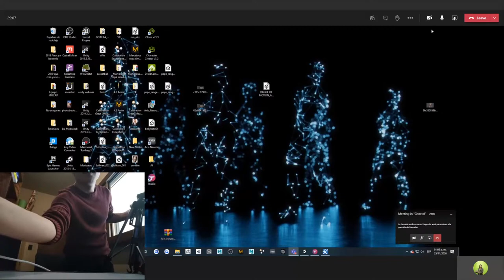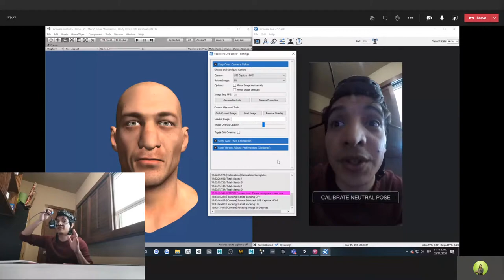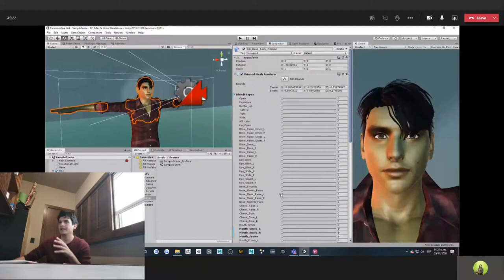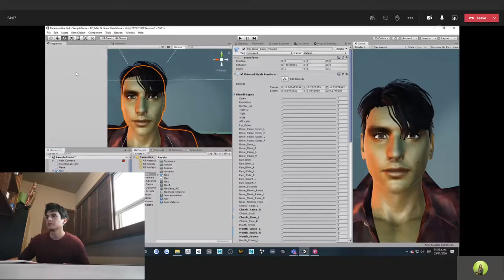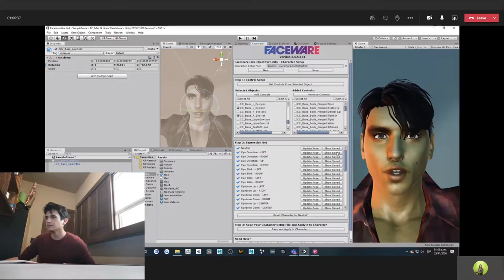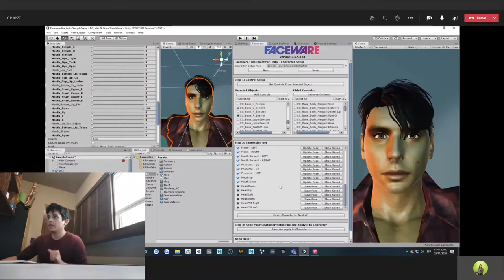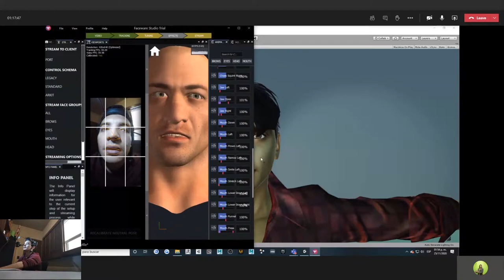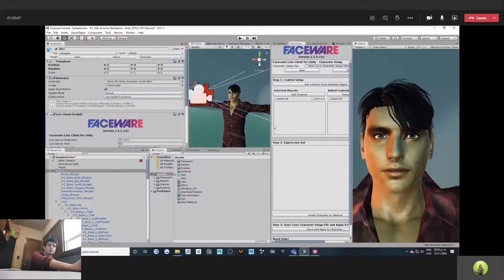Using Faceware tech for a Live performance in Unity 3D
We will walk through the steps of how to set up your characters in  Face ware's live client for Unity3D  in order to perform in real-time.
Explicaremos los pasos de como configurar tus personajes para una captura de movimiento facial en tiempo real.